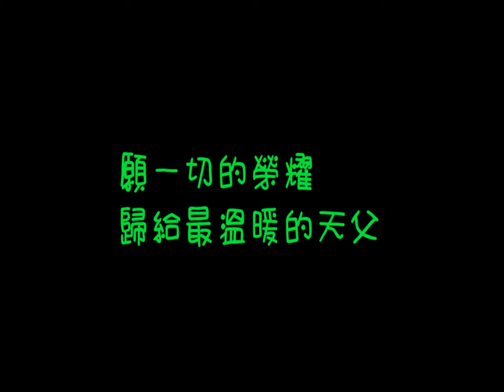2013德和教會夏令營成果發表